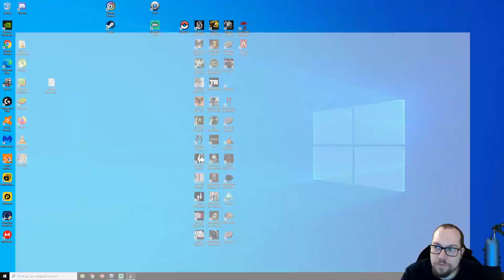Siamo fatti di sale - Salt and Sanctuary blind run #3